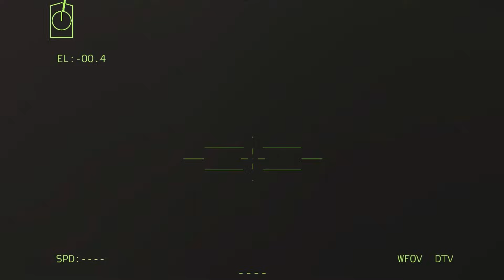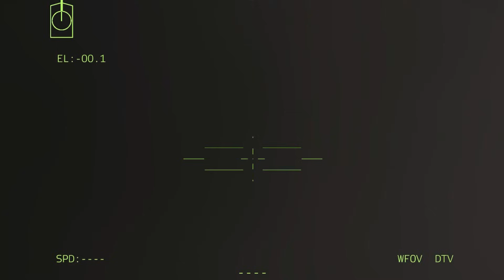1 minute ago! A secret Russian base in Moscow is discovered and destroyed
1 minute ago! A secret Russian base in Moscow is discovered and destroyed